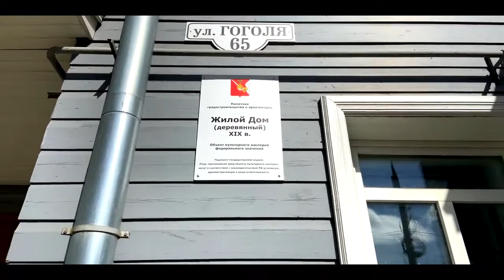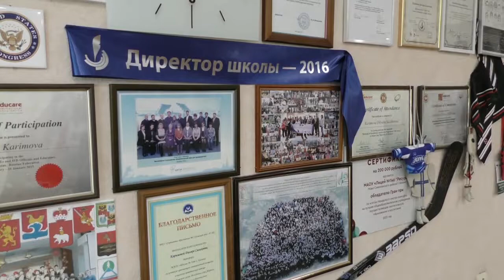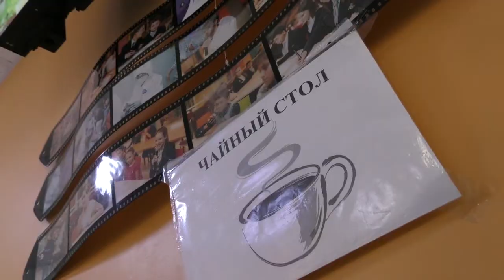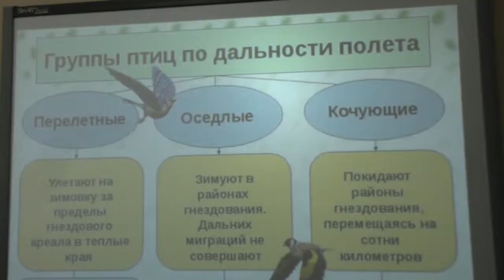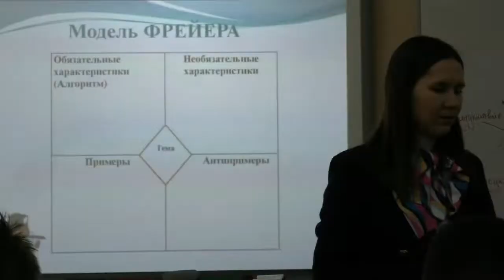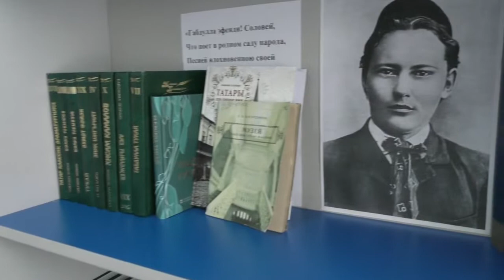ВСТРЕЧА ГОСТЕЙ ИЗ ВОЛОГДЫ